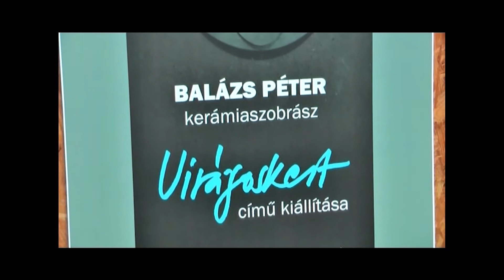Virágos kert a Vitkovics házban /2010.05.14/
Virágos kert a Vitkovics házban